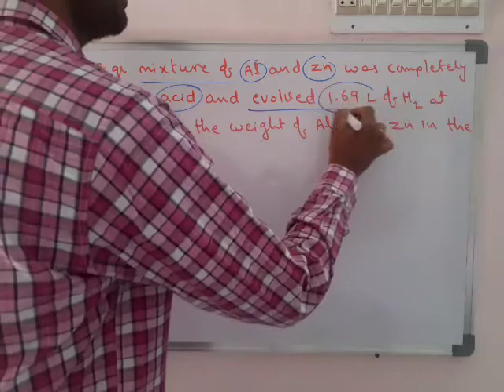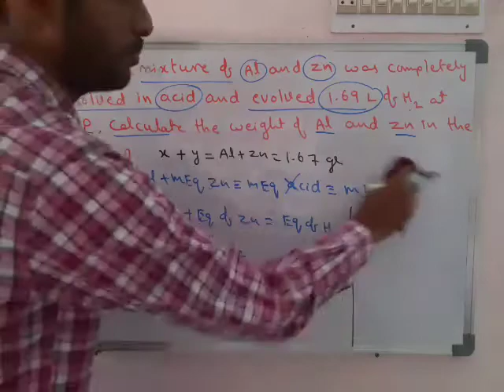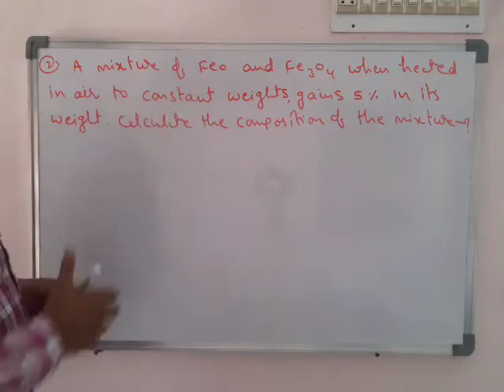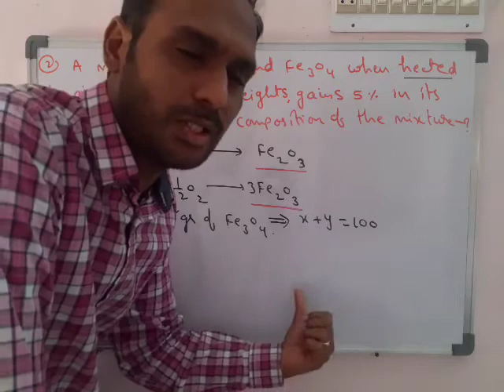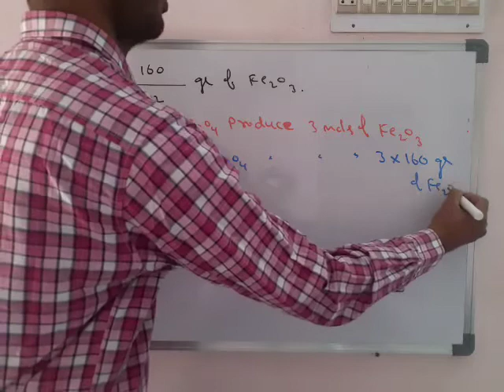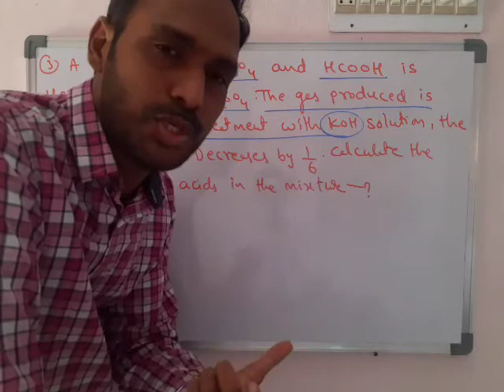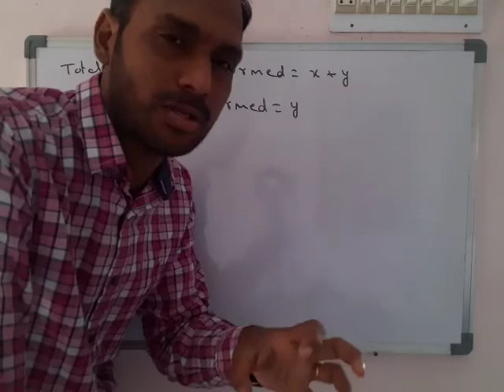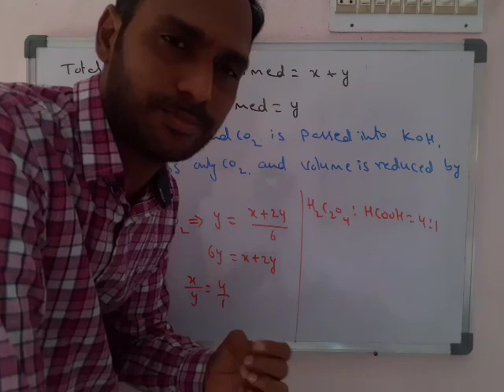Titration of mixture of compounds with acid/base or Oxidising/reducing Agent-2